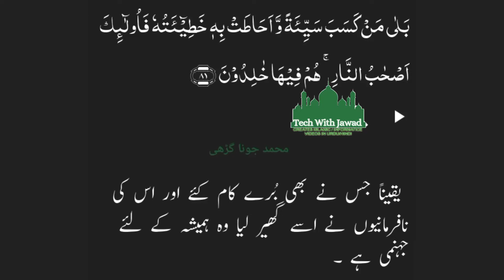Surah Baqarah Ayat 81 in Urdu | Muhammad Jawad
Tarjuma Written by Muhammad Jona Garhi